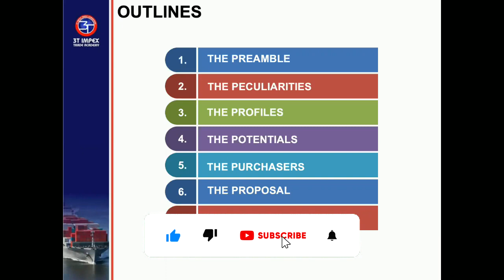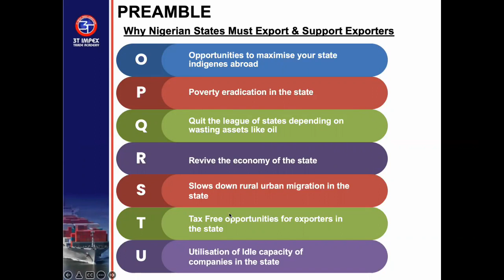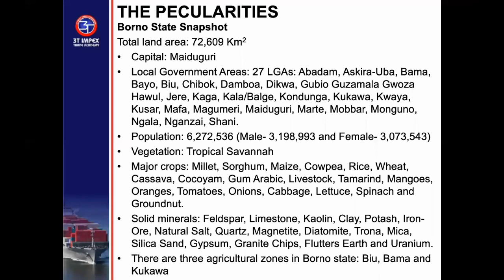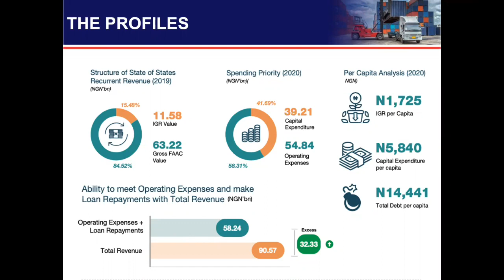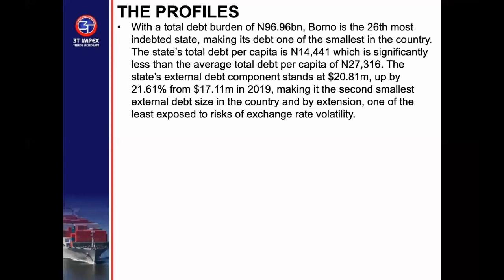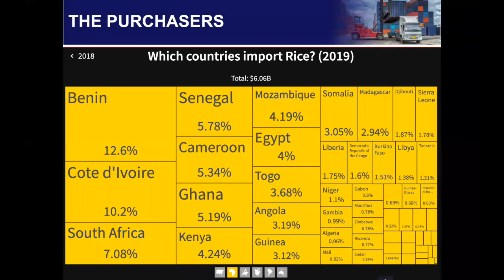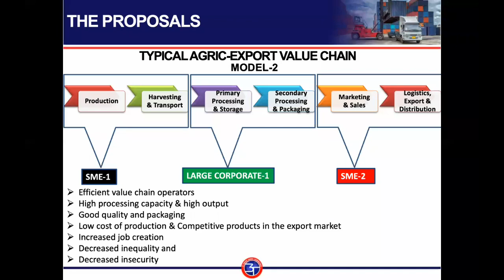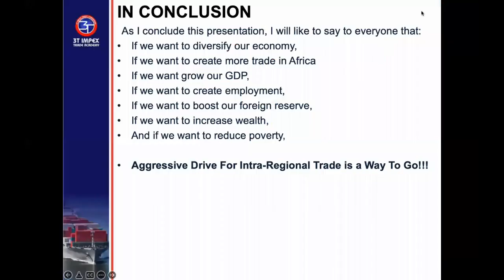How To Increase Borno State Revenue Via Exportation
Discover Nigeria's Economic Diversity! This captivating video highlights the untapped non-oil export potentials across all 36 Nigerian states. From Kebbi's vast rice fields to Ogun's bustling industrial hub, explore Enugu's mineral riches and Kano's thriving leather industry. Witness Lagos and Cross River's enchanting tourism spots, while Plateau's tin reserves and Ogun's limestone contribute to manufacturing. Join us on a visual journey through Nigeria's hidden gems, showcasing the nation's incredible potential beyond oil. Let's promote sustainable growth, investment, and development together! Don't miss out on this eye-opening exploration.

To join our export mentoring program or get the Eureka pack (that teaches you how to find buyers abroad) you can send a WhatsApp message to 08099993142 or send an email to